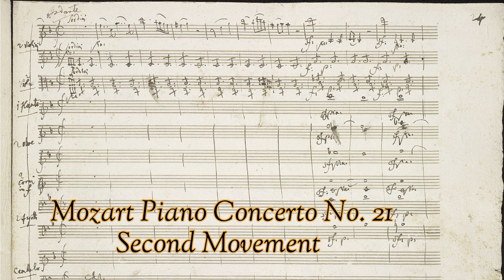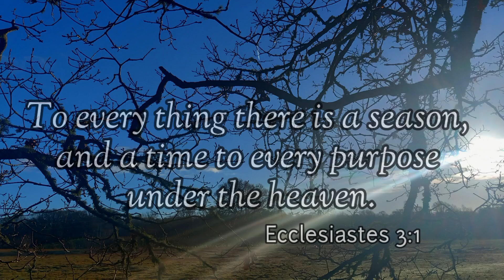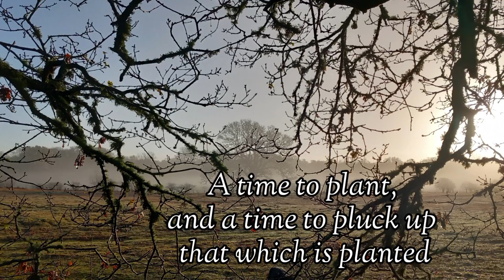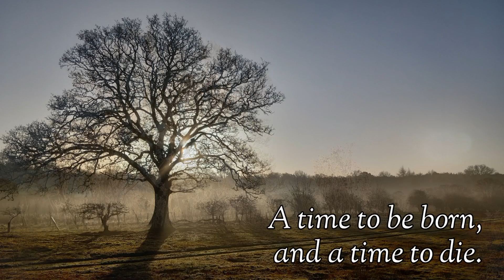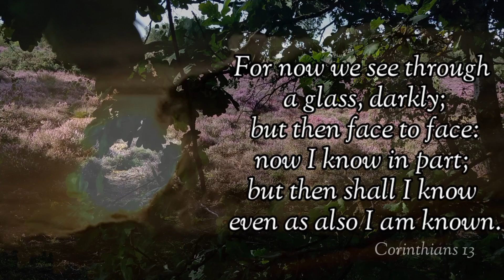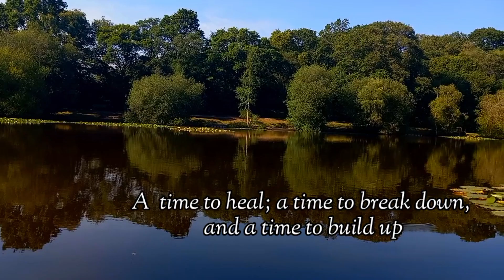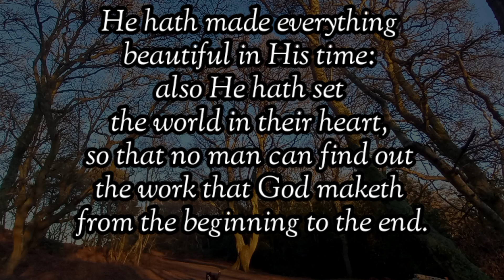Kevin in Harmony Mozart Piano Concerto No. 21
A journey through the year at Kingsley, Hampshire,  as the trees change and nature unfurles it's splendour and beauty.